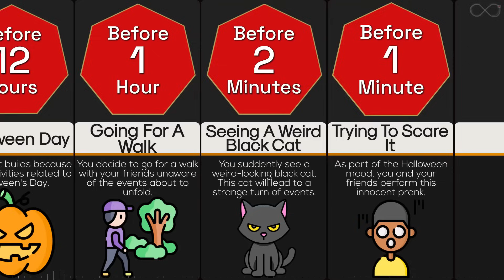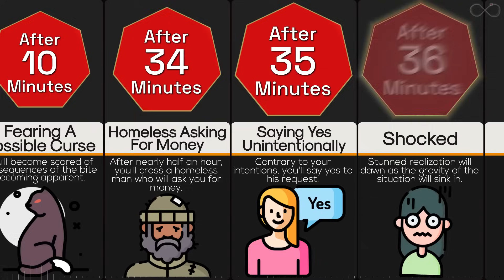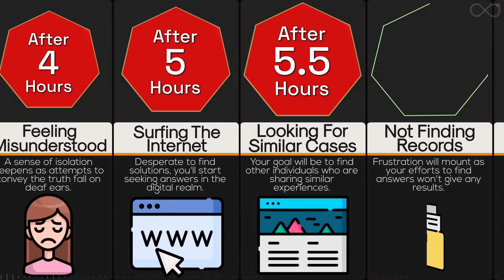Timeline: What If You Could Only Say Yes To Everything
It is our choice to be able to say no to things that we don't agree with or not want to do. But what if you can't say no and can only say yes? Do you know what things you would be getting yourself into? Come check out this timeline video and find out!